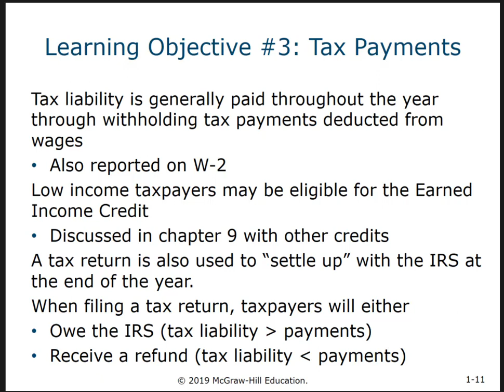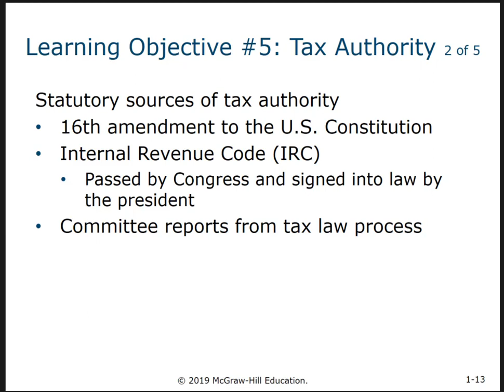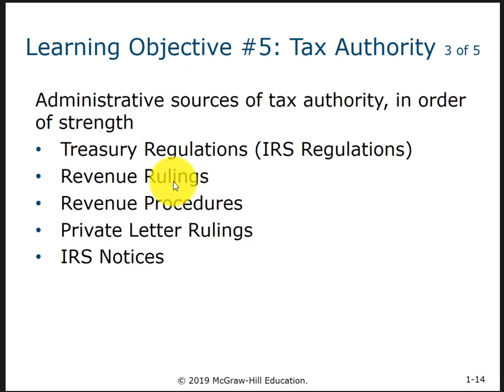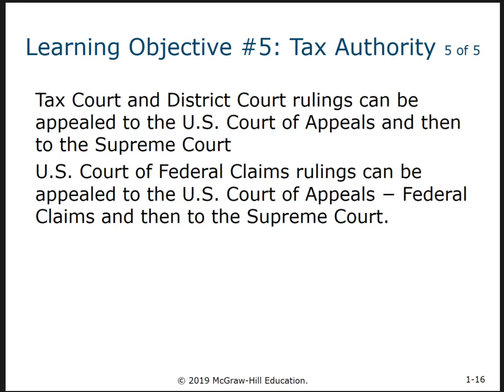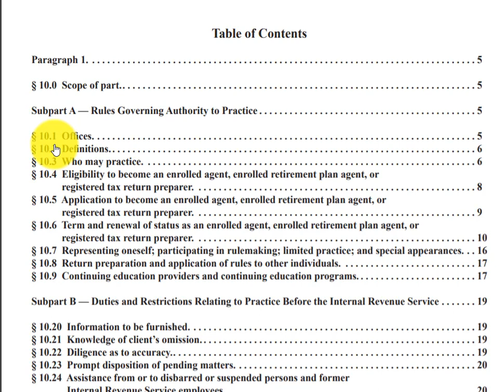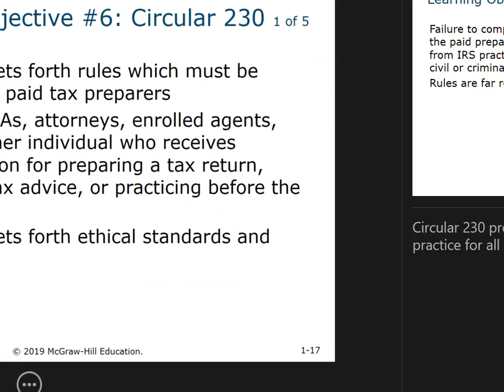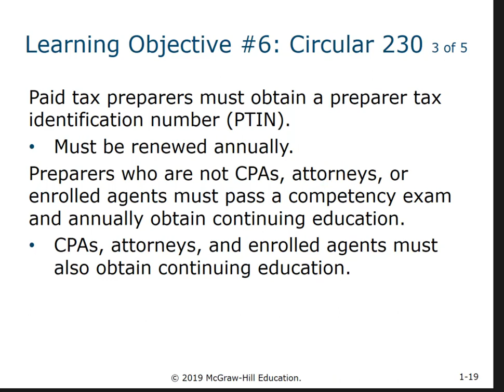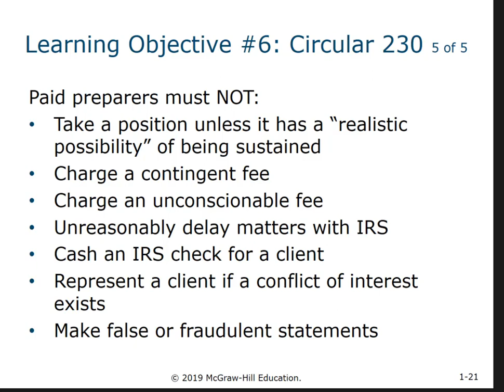Chapter 1 Part 2